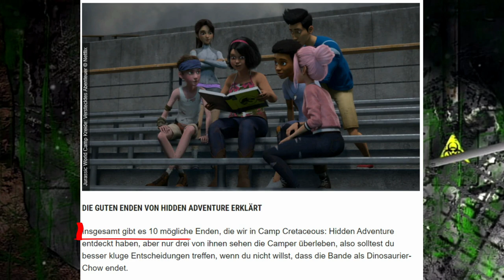Alle möglichen Enden in Jurassic World Neue Abenteuer verborgenes Abenteuer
In diesem Video besprechen wir alle Enden des aktuellen Jurassic World Films, Jurassic World Neues Abenteuer - Verborgenes Abenteuer. Achtung, hier wird es zu Spoilern kommen.
Lasst mich eure Gedanken dazu in den Kommentaren wissen. Welches Ende habt ihr zuerst erreicht? Und habt ihr das Abenteuer direkt beim ersten Mal erfolgreich beenden können?

Mein Equipment
Mein Equipment
Kapitel:
00:00:00 - Einleitung
00:00:40 - Intro
00:00:51 - So viele Enden gibt es offiziell im Jurassic World Film
00:02:09 - Das ist das Perfekte Ende im Jurassic World Film
00:04:21 - Das zweitbeste Ende in Jurassic World Camp Cretaceous Hidden Adventure
00:05:19 - Das dritte und informativste Ende in Jurassic World Neue Abenteuer, verborgenes Abenteuer
00:06:46 - Das "böse" Ende des neuen Jurassic World Filmes
00:07:23 - Mein Fazit und mein Eindruck
00:09:09 - Outro